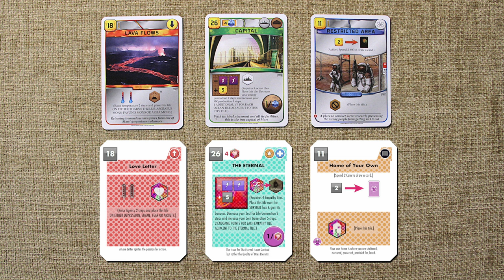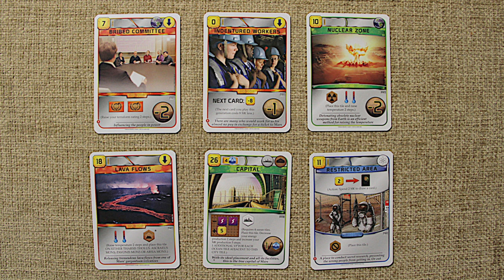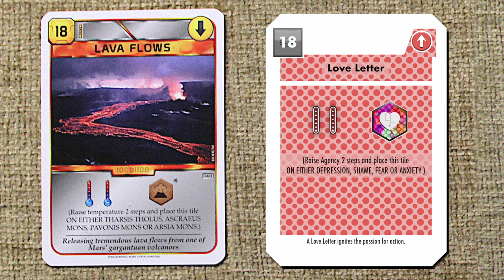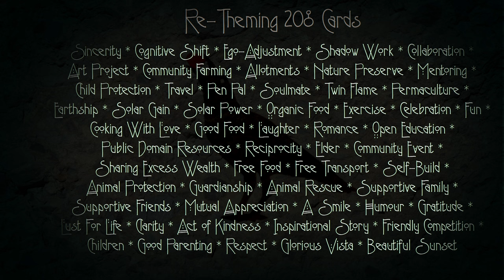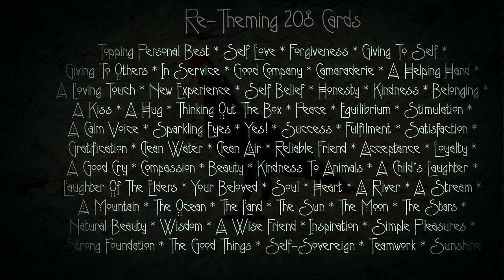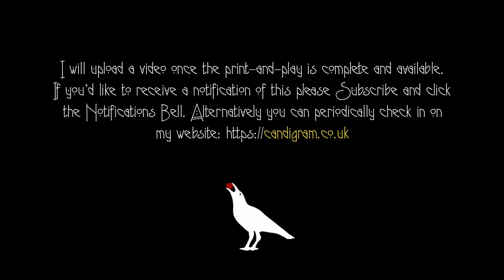Re Theming Terraforming Mars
How about we change the theme of Terraforming Mars ... away from us trying to give ourselves everything an industrial corporation wants ... to us trying to give ourselves everything a human being wants?

Just an idea.